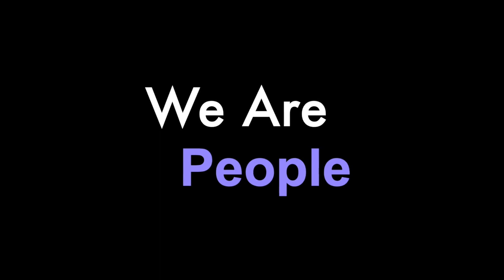The Exclusion & Dehumanization of Autistic & NeuroDivergent People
The problem with autism is that people, in society, don't really see Autistic People as, fully human, complete beings. We are seen as a lesser, second-class tier, of human. We are seen as broken, defective, NeuroTypicals, that need to try harder to fit ourselves into the NeuroTypical mold, or that we have somehow failed, because we do not fit into the NeuroTypical mold.

ID: Lyric, a pale skinned nonbinary person with short green hair with green and teal hair, with purple accents is sitting behind a white microphone in an RV with dark wood panel walls. Today they have thick asymmetrical eyeliner and a grey top. The words "Autistic & NeuroDivergent Dehumanization " floats in front of them in teal and green letters.

Help me get the word out!!!  This blog is made possible by support from readers like YOU! (Sharing my content is also, equally helpful!)

I would love to have you. 💜
- Lyric

Hopefully, this video will inspire other NeuroDivergent People to share their experiences as well, how they relate, and maybe even do not relate in the comments below.